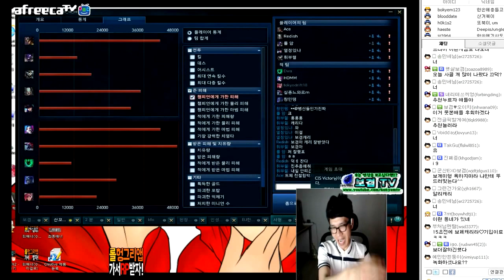하이라이트 ▶ 2015.5 3 보페 하이라이트(HighLight)